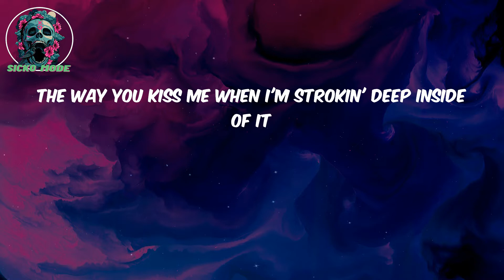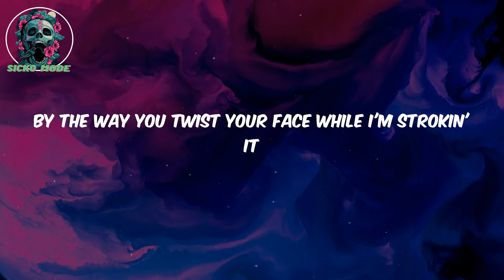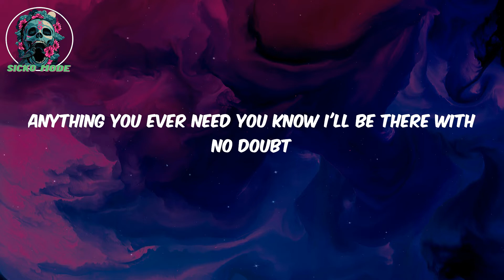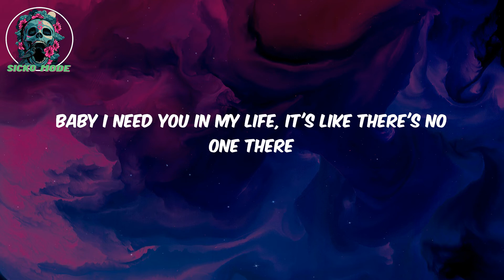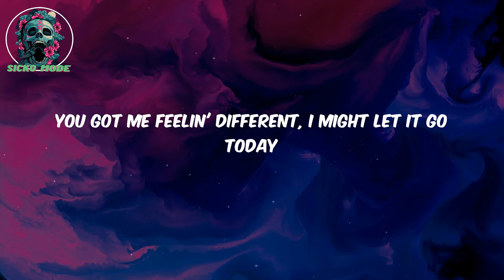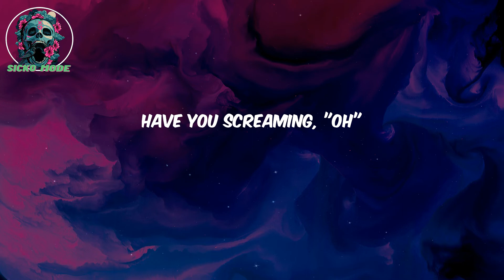(Lyrics) Sex Sounds - Lil Tjay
Lyrics:

By the way you twist your face while I'm strokin' it
Saw you breakfast on my couch
Kiss you from the neck down
Have you screaming, "Oh"
Love them sex sounds, yeah
Nobody care, I turn to you next time there's no one there
I turn to d 'cause I know damn well you don't give a fuck
Let's go explore the whole world
Fuck the skimpy snakes
Love them sex sounds